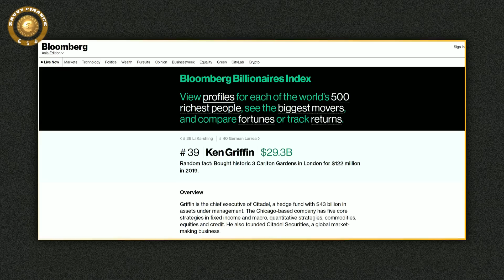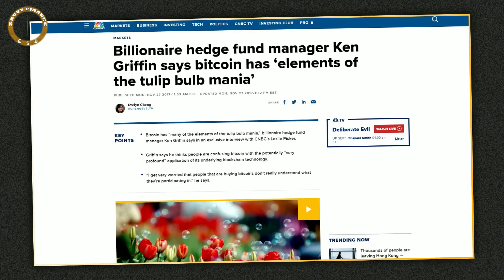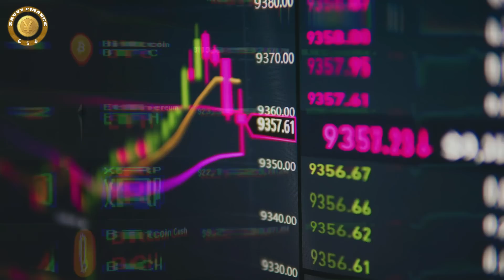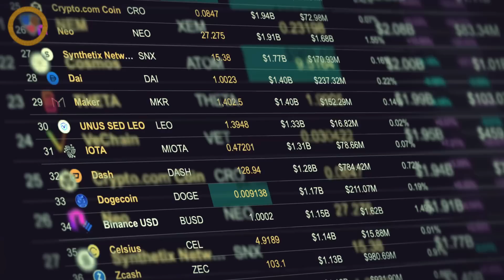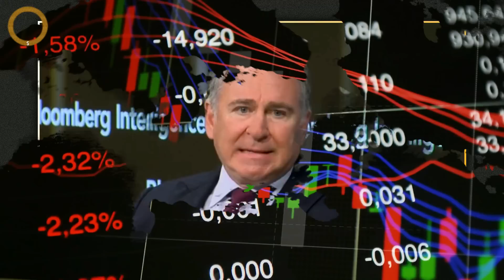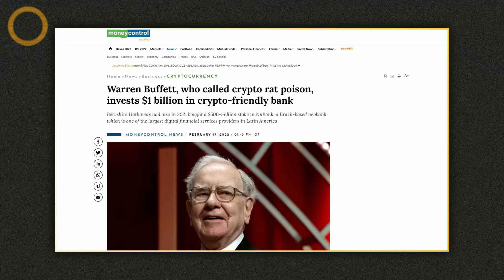Billionaire Ken Griffin – Bitcoin Will See A New-All-Time High When This Happens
Billionaire Ken Griffin – ONLY THIS Will Cause A Bitcoin Tsunami
👉 Signup To Kucoin And get your Welcome Bonus Using Our

Credit: Bloomberg Markets and Finance
Citadel's Ken Griffin on Market Selloff, Working at Home